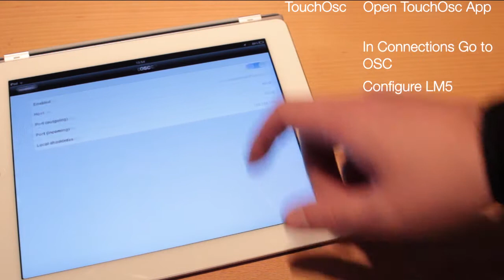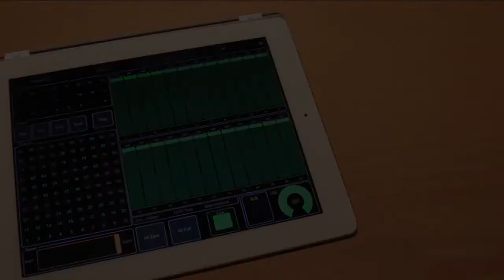LM 5 interface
Control any installations from your smartphone, tablet or computer
LM 5 is not only dedicated to lighting control. It is possible to manage audio, lighting and videos at the same time and for several zones of an installation. The overall installation can be controlled with a smartphone, a tablet or a computer. It is very intuitive so everyone can use it without any technical knowledge.

This video shows how to configure the iPad and TouchOSC to connect to LightMouse 5.

Controla todo tipo de instalación desde tu smartphone, tablet u ordenador. LM 5 no sólo se usa para aplicaciones de iluminación. Permite controlar el audio, la iluminación y los vídeos al mismo tiempo y para diferentes zonas de una misma instalación. El conjunto de la instalación puede ser controlado sencillamente desde un smartphone, tablet u ordenador.

Este video muestra como debes configurar el iPad y TouchOSC para conectar con el LightMouse 5